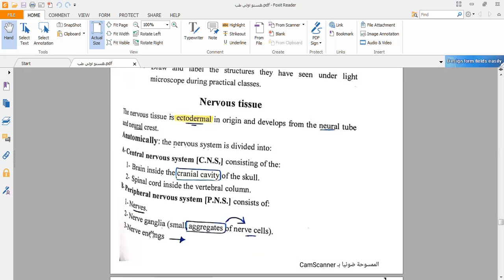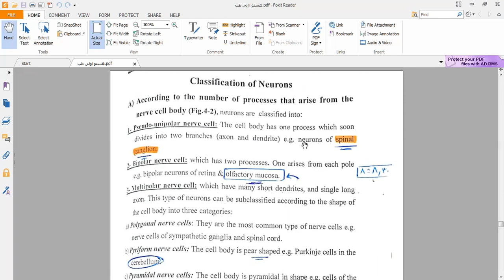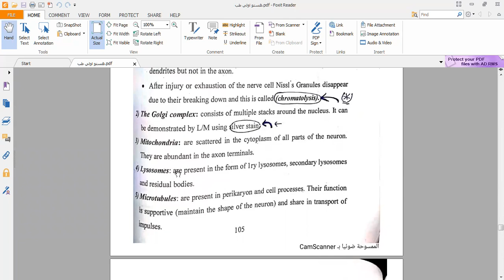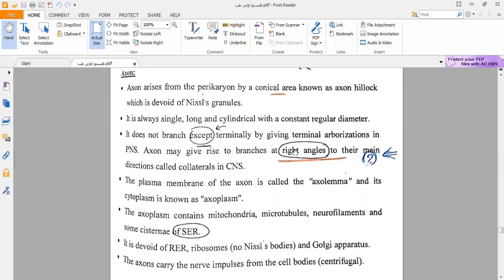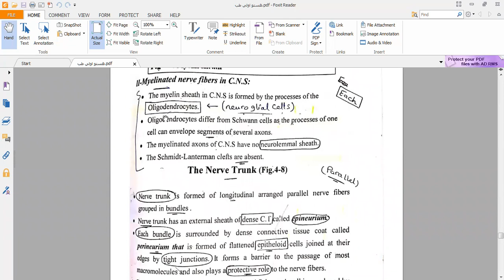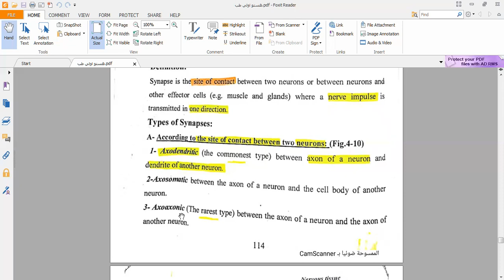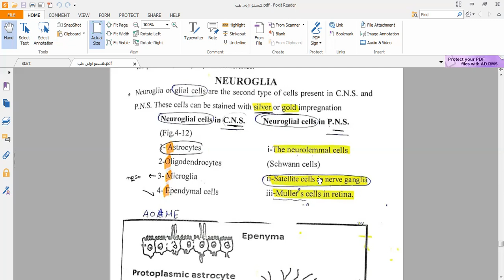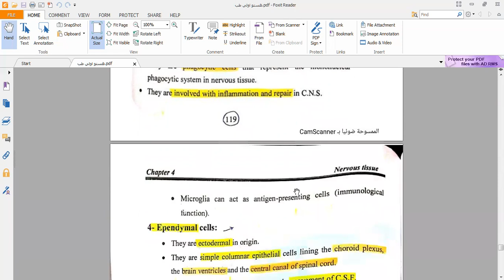nervous histo 1 tb dr omar fawzy